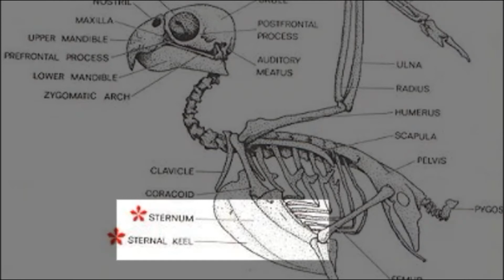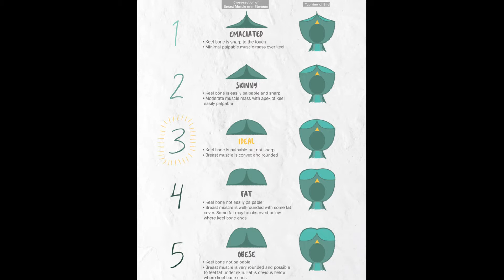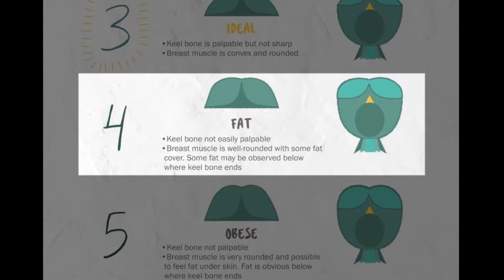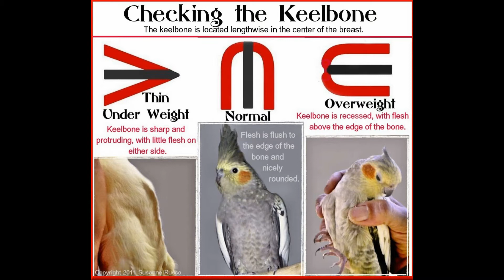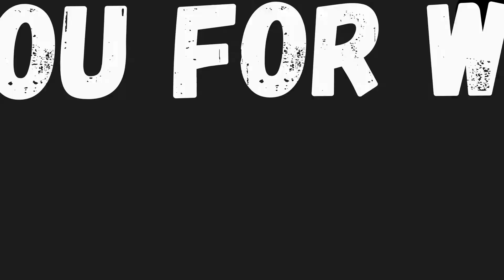#189 DER KEELKNOCHEN, IST MEIN PAPAGEI ZU DICK ODER ZU DÜNN?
WORAN ERKENNE ICH OB MEIN VOGEL GESUND IST, ODER OB ER ZU DICK ODER ZU DÜNN IST?

BITTE ABBONIEREN